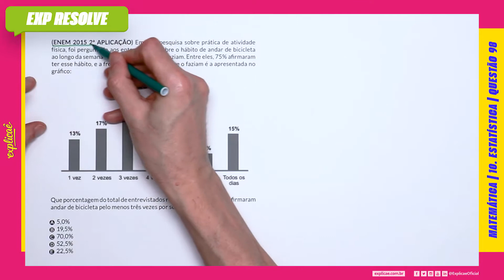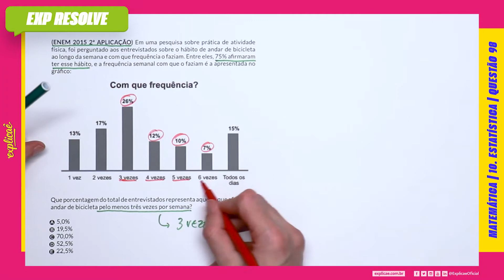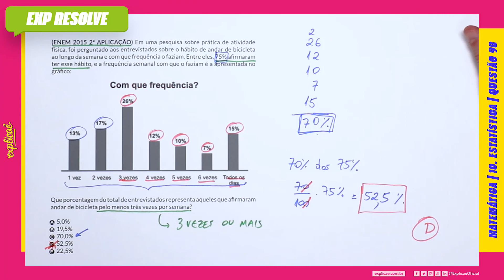EM UMA PESQUISA SOBRE PRÁTICA DE ATIVIDADE FÍSICA, FOI PERGUNTADO AOS (...) | ESTATÍSTICA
Encontre a sua questão nos seguintes cadernos:

NO NOSSO MANUAL DE SOBREVIVÊNCIA:
ASSUNTO: 10 ESTATÍSTICA

QUESTÃO 98
(ENEM 2015 2ª APLICAÇÃO) Em uma pesquisa sobre prática de
atividade física, foi perguntado aos entrevistados sobre o hábito
de andar de bicicleta ao longo da semana e com que frequência o
faziam. Entre eles, 75% afi rmaram ter esse hábito, e a frequência
semanal com que o faziam é a apresentada no gráfi co:

Que porcentagem do total de entrevistados representa aqueles
que afi rmaram andar de bicicleta pelo menos três vezes por
semana?

A 5,0%
B 19,5%
C 70,0%
D 52,5%
E 22,5%